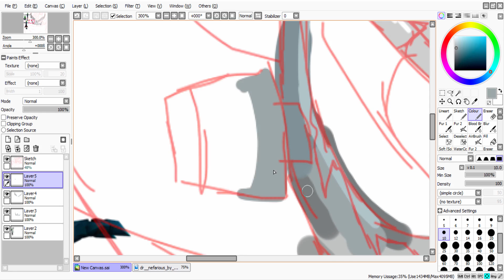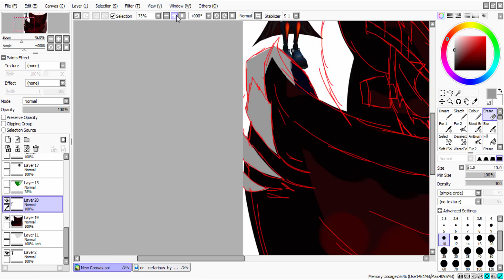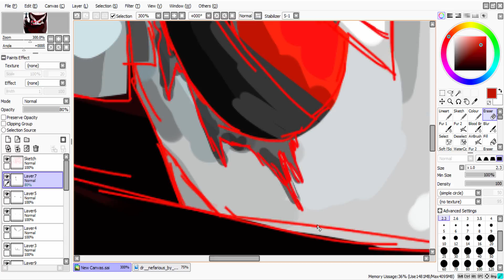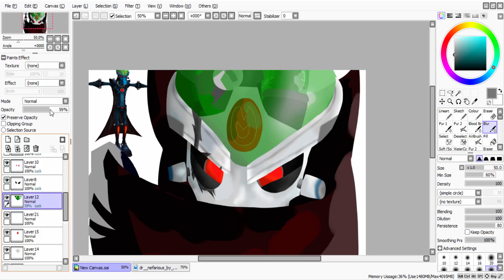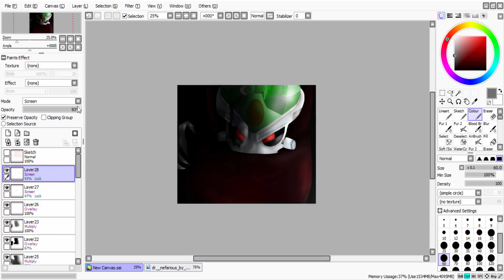Beta Nefarious | Speedpaint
By 'Beta', it basically means this is a model they toyed with before creating the final model for the game. The difference really is the cape - he doesn't have a cape in his final model. I literally just did this cus I was bored XD
I love how my 'doodles' can turn into full-on pieces...
I'm thinking about transferring everything over to a new channel (transferring all the vids and making it identical to this one) just to get rid of the subs that came from my old FNAF 1 hour vids and no longer interact with this channel. I want to do this legit with my own original content.
Dr Nefarious belongs to Insomniac Games.